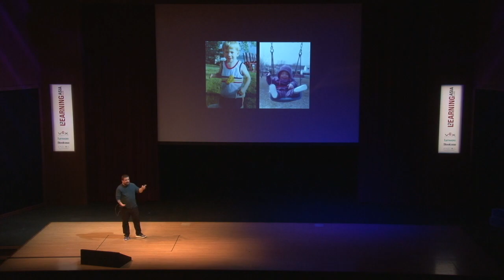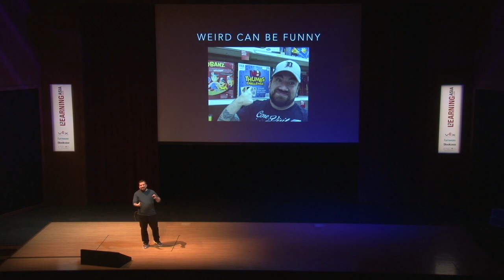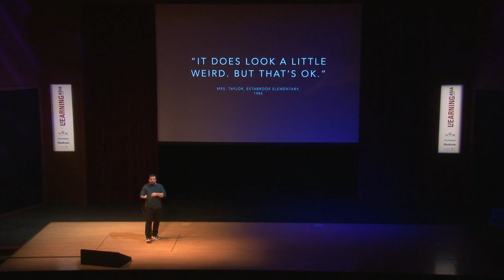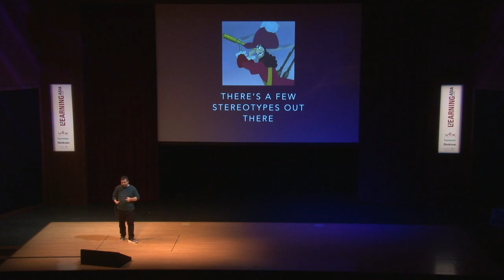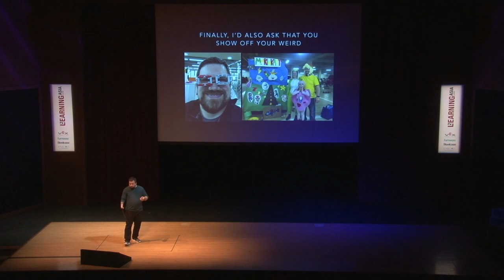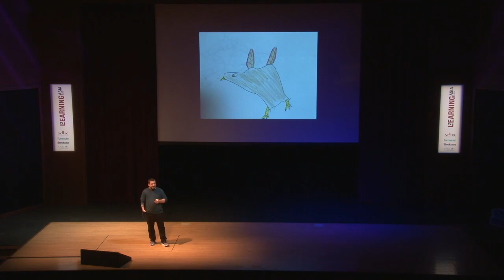Mike Bycraft "Weirdness is a lot of things"